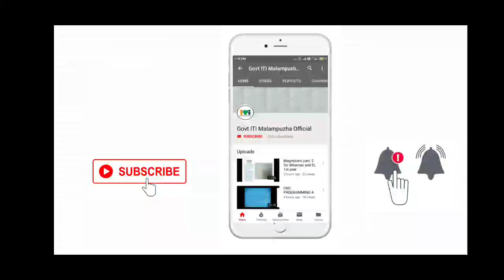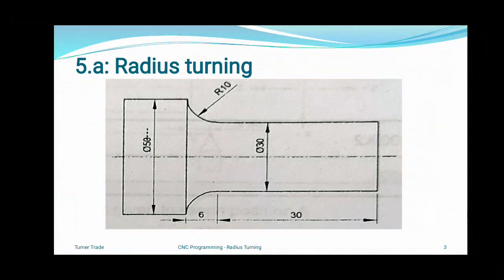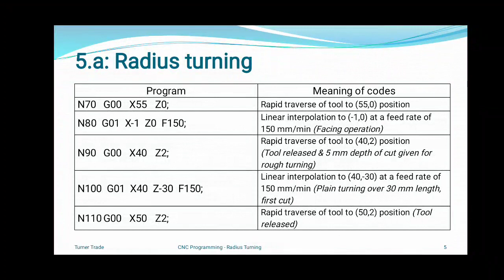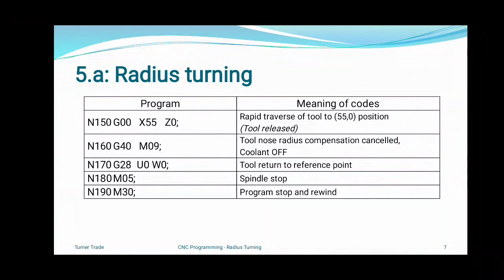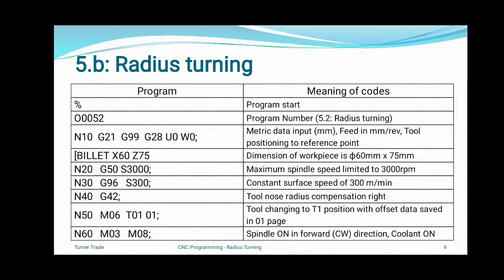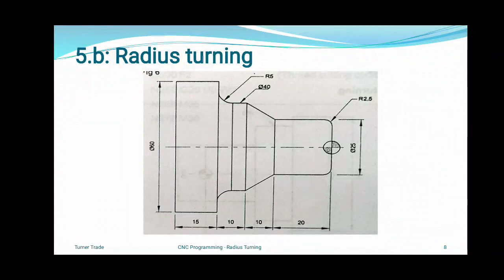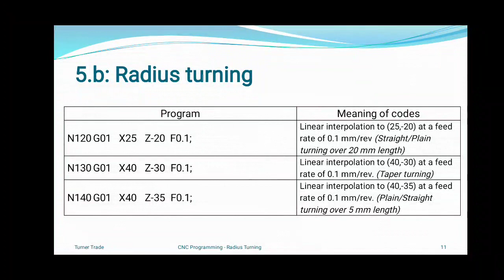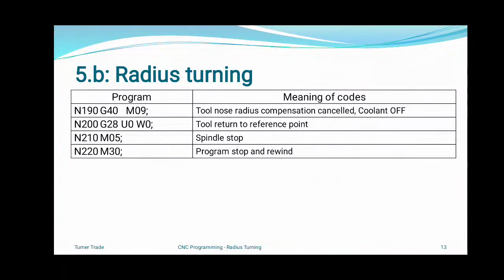CNC Programming-5: Radius turning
CNC / Part programming - Radius turning (G02 & G03). Class in Malayalam for Machinist & Turner Trades of ITI, by Sreejith TV, Senior Instructor, Govt: ITI - Malampuzha.